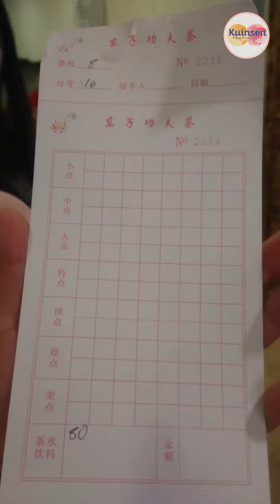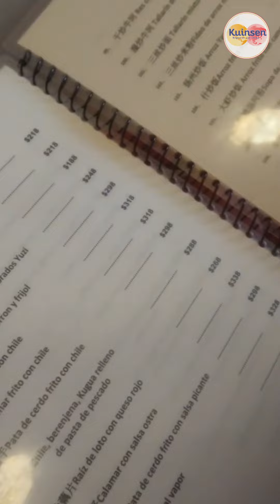Comida Original China en México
Conoce la experiencia de un verdadero almuerzo chino

Recuerda que puedes aprender todo acerca de las importaciones con nuestro curso